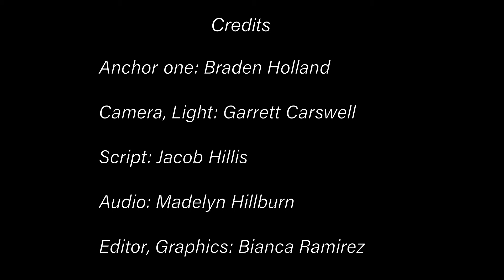KHNB79 News 1/9/19